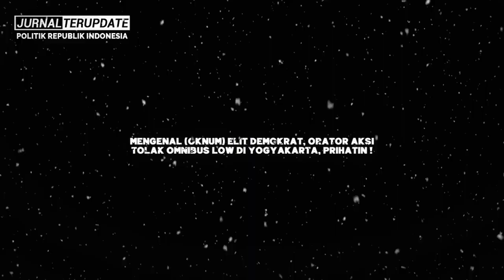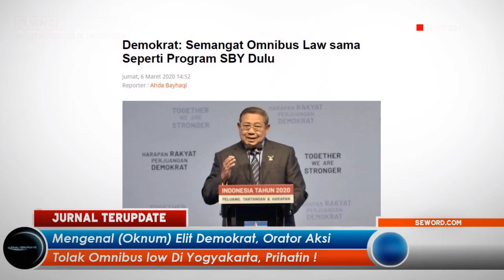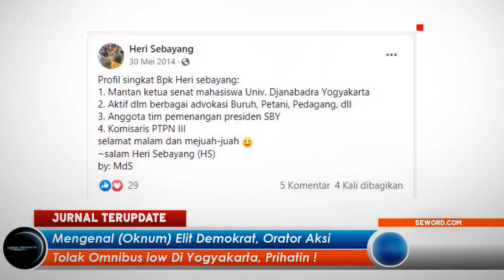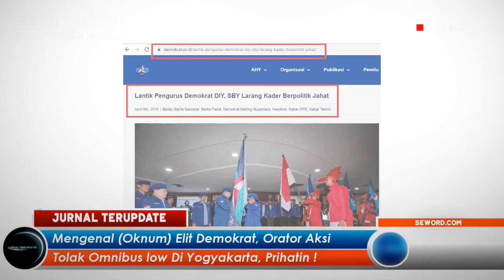SAD!S‼️PARA PROVOKATOR DEMO UU CIPTA KERJA YANG SOK PINTAR TAPI BODOH KENA TAMPAR KEPALA BKPM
Terimakasih…!!